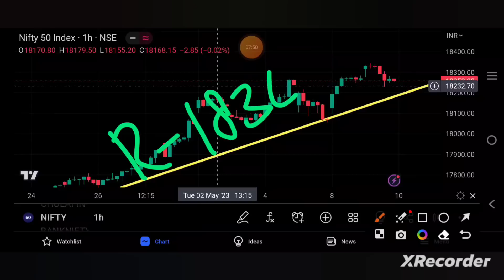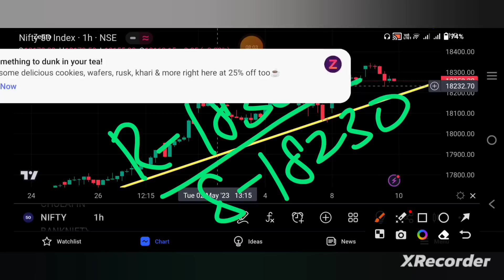NIFTY PREDICTION FOR TOMORROW| NIFTY PREDICTION FOR 10TH MAY | niftytomorrow | TAMIL STOCK ANALYSER